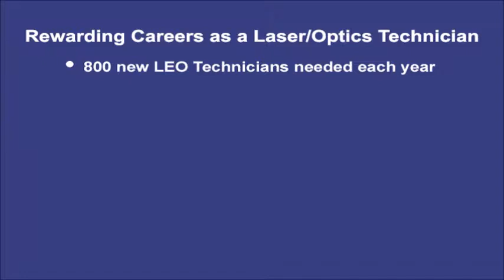Photonics Technician Interview VideoClip Tyler Parker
Photonics Technician Interview Video - Tyler Parker